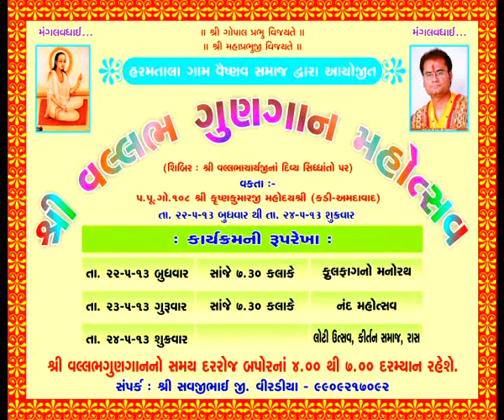part 08 - shri vallabh gungaan mahotsav by goswami shri krishnakumarji mahoday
shri vallabh gungaan mahotsav by goswami shri krishnakumarji mahoday
"shri vallabhdham" - (ahmedabad/kadi)